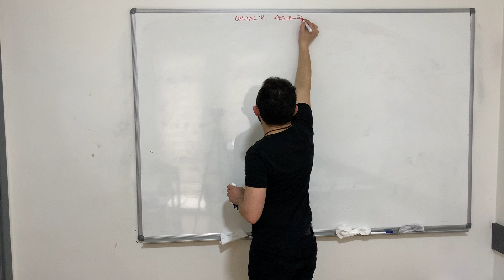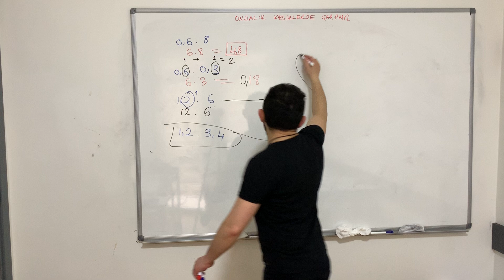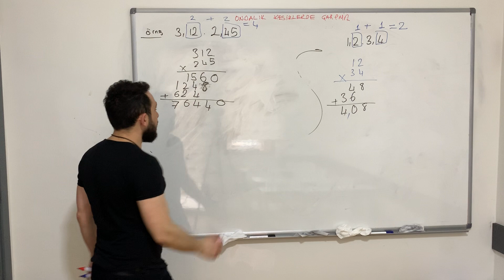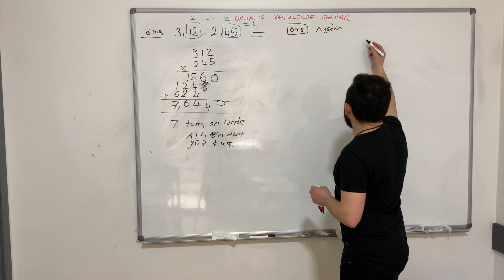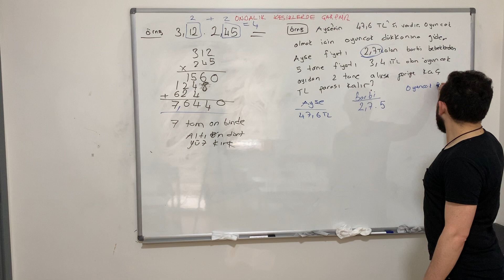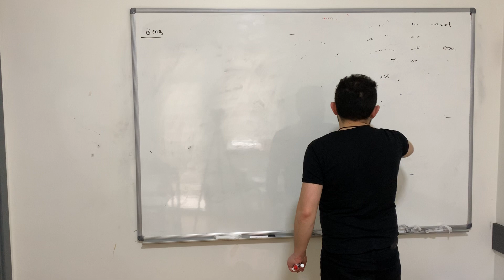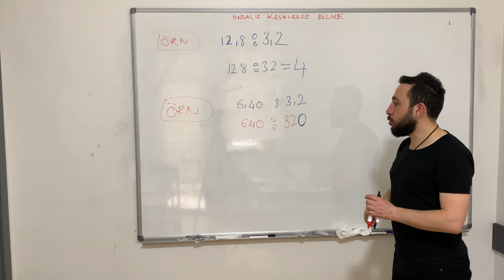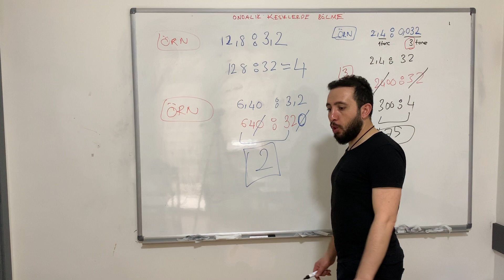6 SINIF ONDALIK KESİRLER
Ondalık kesirlerde çarpma bölme